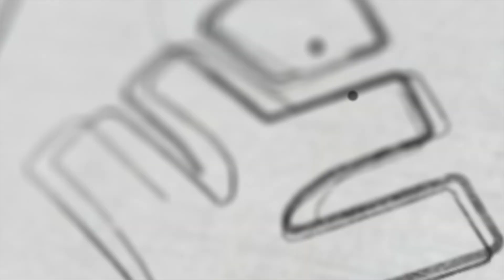SSLC കഴിയുമ്പോൾ തല കുനിക്കാതിരിക്കാൻ | XYLEM SSLC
👋HELLO LEARNERS!!